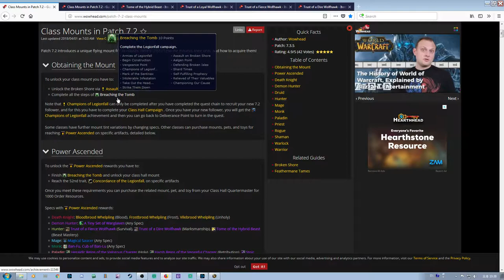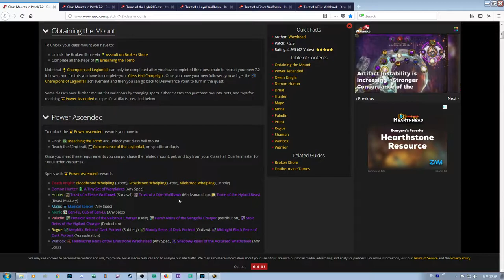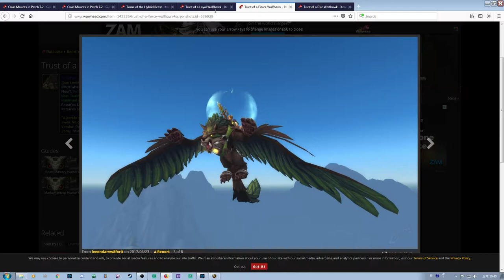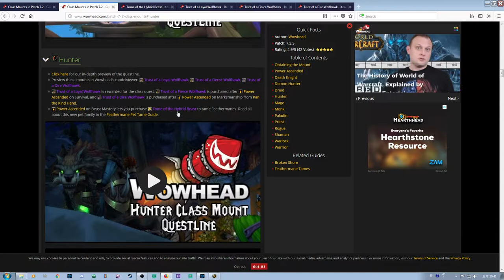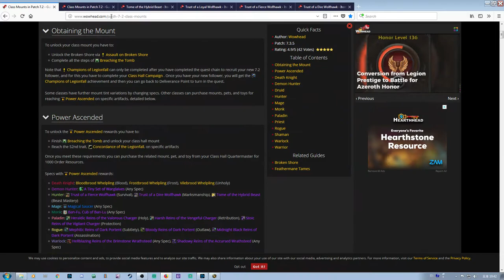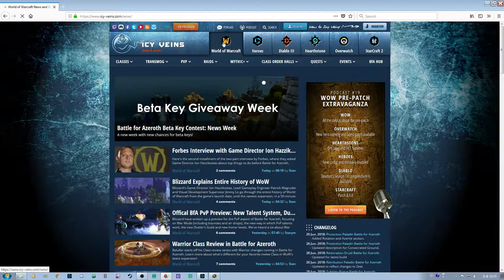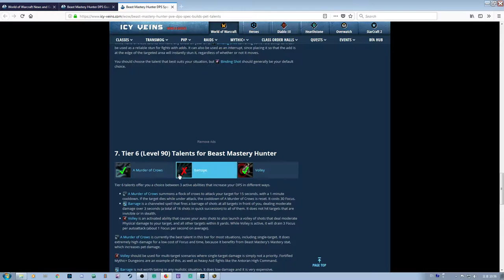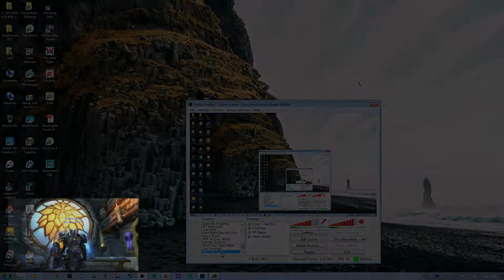Intensive Catchup Guide PreBfA Boost 110 Characters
This guide is meant to be a very detailed walk-through sort of guide for my brother and his friend who are both fresh to WoW after having not played since Cataclysm expansion. Not a brief guide at all!